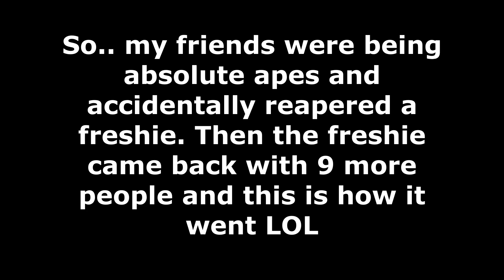Deepwoken | Shadow + gluttony still goes hard.